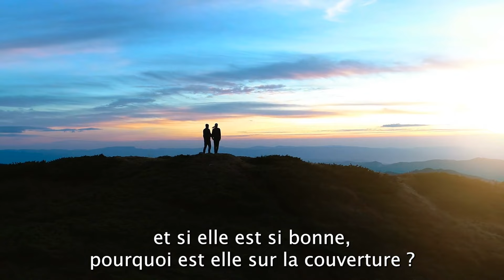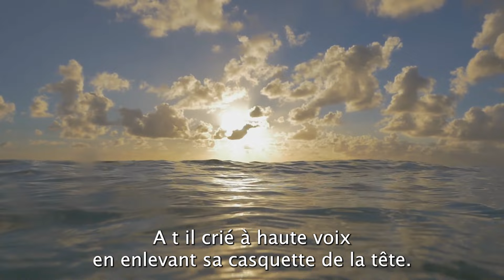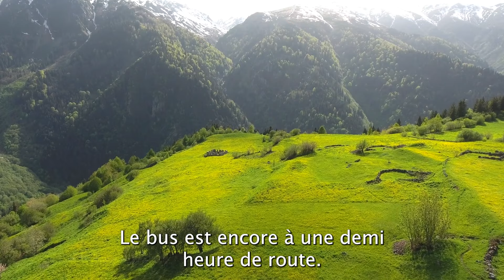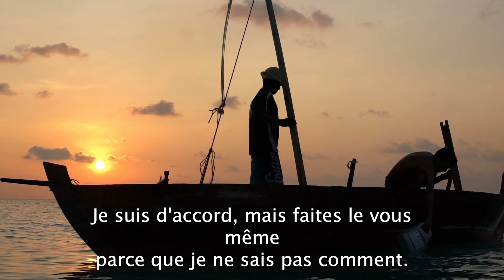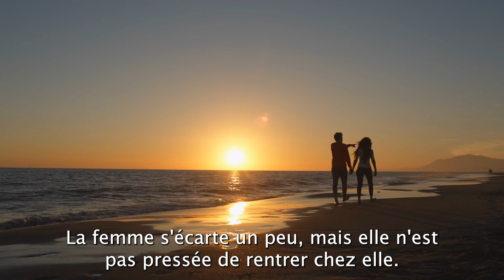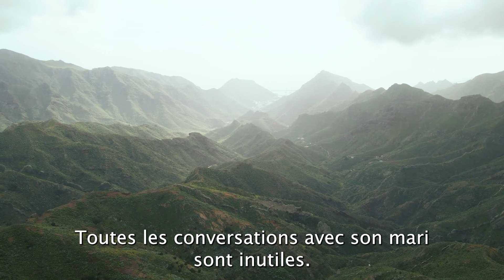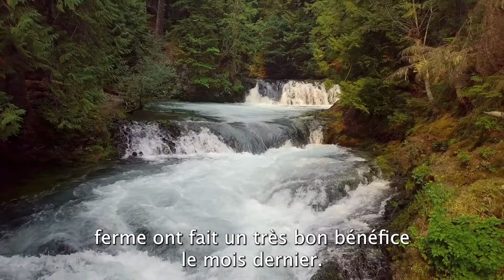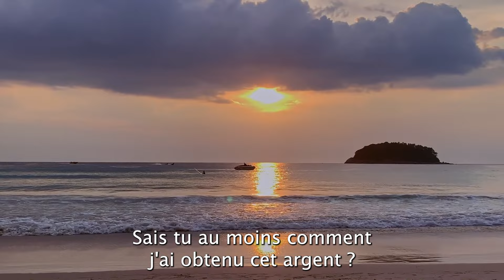"as-tu Oublié Où Se Trouve La Serpillière ? Sitting On My Neck And Only Wasting" Mais De Sa Réponse.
Notre chaîne Histoires étonnantes partagera avec vous des histoires inoubliables qui vous toucheront au plus profond de vous-même. Bon visionnage !